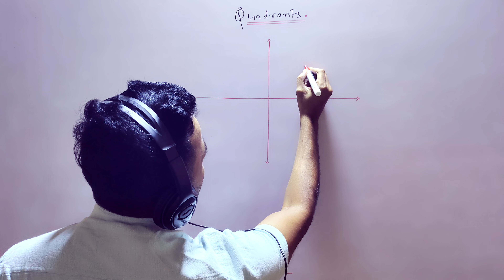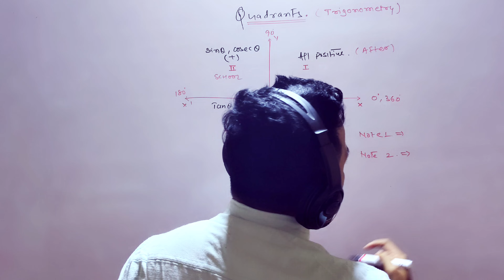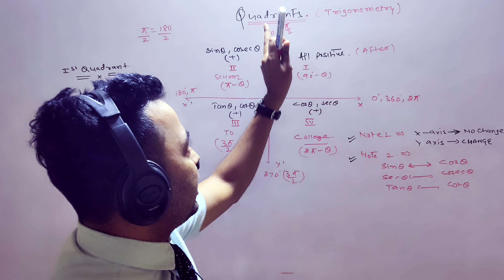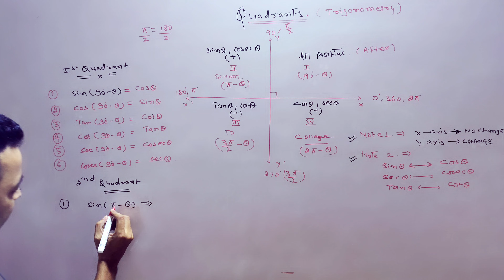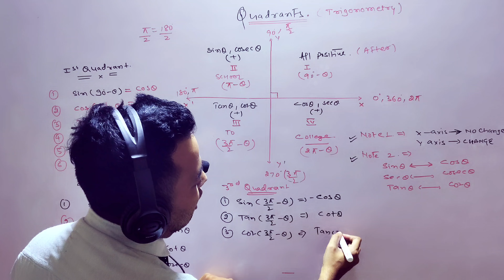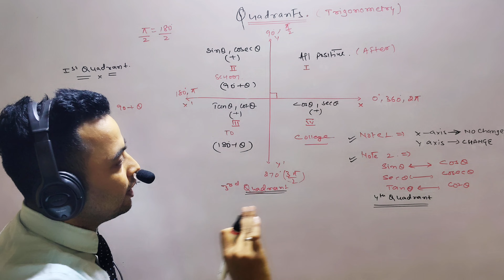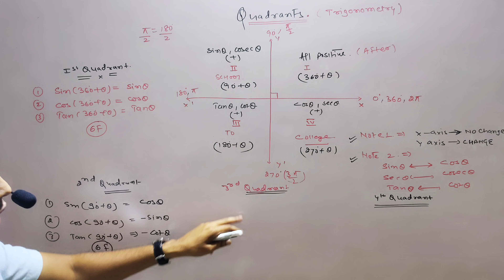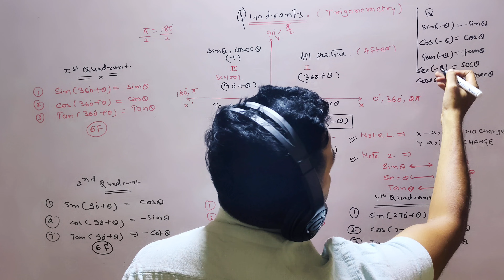Special method to make quadrant formula in few second